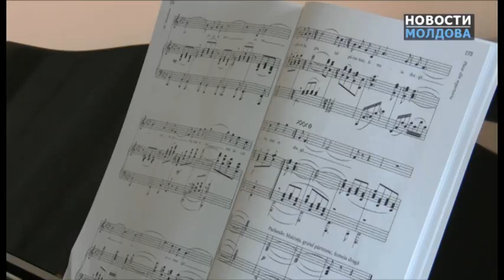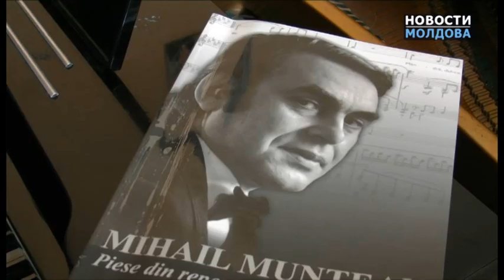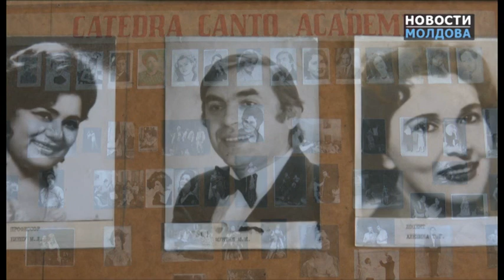Михаил Мунтян: Vincero!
Многие известные люди были удостоены звания народного артиста. Но не всем народ подтвердил право на эту честь. Звезда, которая получила такое подтверждение, горит на небосклоне классического искусства не одно десятилетие. И в эти дни маэстро отмечает 70-летний юбилей. Итак, Михаил Иванович Мунтян -- народный артист СССР, признанный лучшим тенором Молдовы.